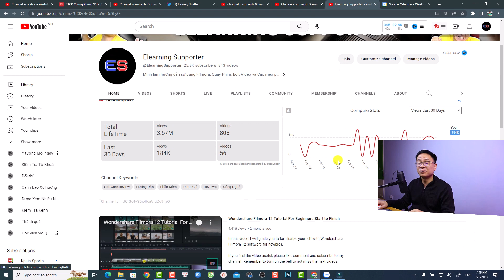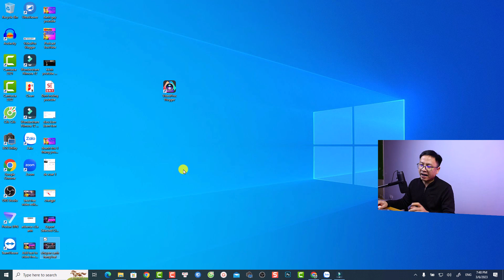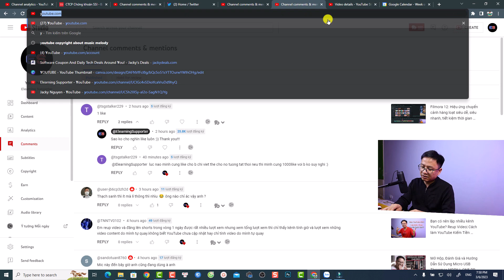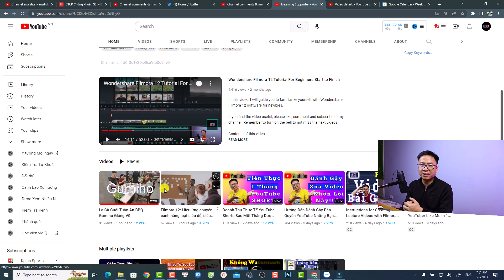Cách Thêm Ảnh Đại Diện Video YouTube Siêu Dễ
Tham khảo dịch vụ của Elearning Supporter Tham khảo giá phần mềm Filmora 13 mới nhất ở đây đã nhé Trong video này mình sẽ hướng dẫn các bạn thêm ảnh đại diện video YouTube siêu dễ dàng.